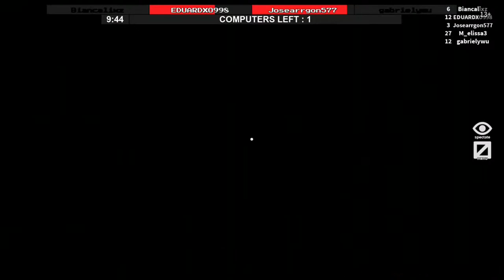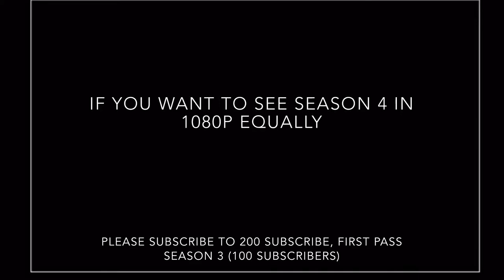RPSI Season 4: Funniest Fails In Flee The Facility With EDUARDXO998 (1080p) (S2 E39)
this user in ROBLOX is a new user through Xbox Live (EDUARDXO998)

Song: EDUARDXO998 - Automator Bells

Also this is a 1080p equality video for season 4

Today if you like this video please leave a like if you like it also this is a reaction video and it’s an Anti-Copyright, means that your free to screen record to your videos if you like to to help you get more subs and likes

Help support Reactor Pictures Studios Inc.

~EDUARDXO998~

Pananosma:

- Reactor Pictures Studios Inc [Season 3 Men’s Club] Discord server is out!!!

- Reactor Pictures Studios Inc. Now has FaceBook Profile!!!